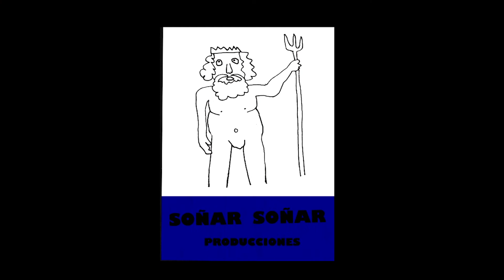Los Ramonis "juegos histéricos" - el sonido en la nube #135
La banda nació en el 2004. Su música tiene una sonoridad próxima a los ritmos candombe u otros latinos, pero busca estar lo más libre de rótulos posible, permitiendo que la cultura local y la impuesta se entremezclen.
 La música es para ellos un lenguaje, y “es el lenguaje en el que mejor nos comunicamos”.

Integrantes:
Dante Ramoni: Guitarra, arreglos y composición
Leonardo Ramoni: Guitarra